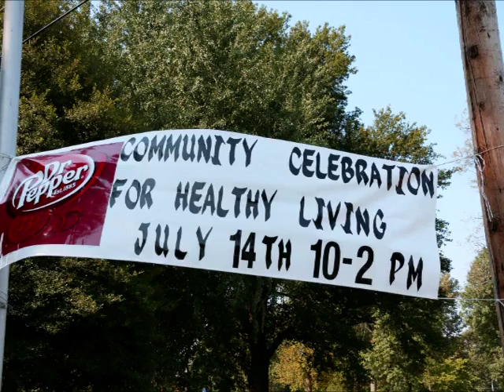Community Celebration for Healthy Living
Bootheel Health Alliance and Home State Health had a day of family fun and health at Malone Park in Sikeston.

There was a DJ on site along with fitness/yoga demonstrations. A kids corner with sno-cones, face painting, a bounce castle, and the Sikeston DARE car.

Staff was on hand for enrollment in the BHA and Healthy Start programs. There were also free health screenings with results on site.